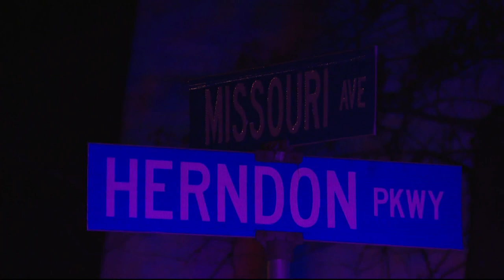Barricade situation going on for over 8 hours in Herndon, Virginia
A police spokesperson said a dad was holding his son hostage. WUSA9 was told the son is now out of the house and safe.